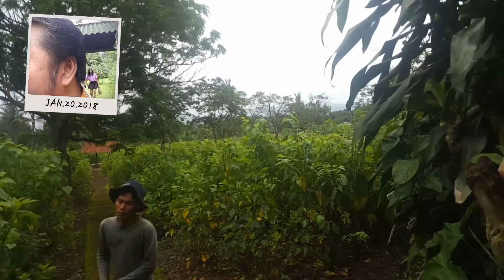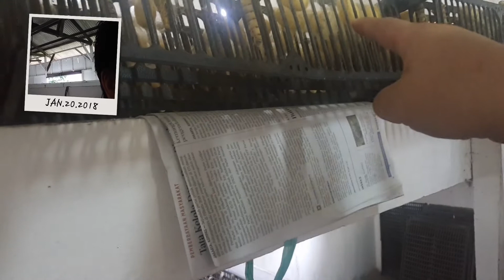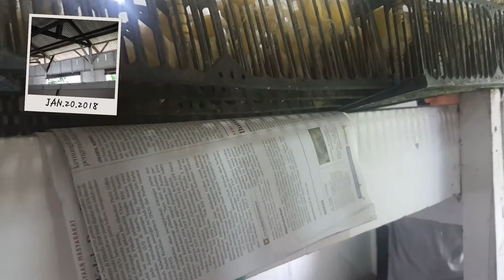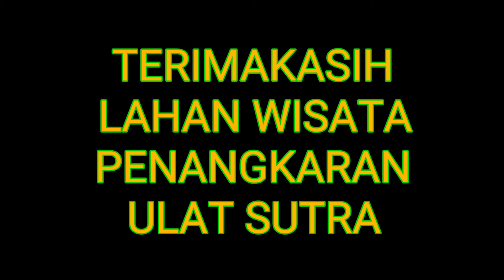Indonesian Silk Worm Farm - Penangkaran Ulat Sutra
Lokasi Ciapus Bogor Jawa Barat terdapat Indonesian Silk Worm Farm - Penangkaran Ulat Sutra